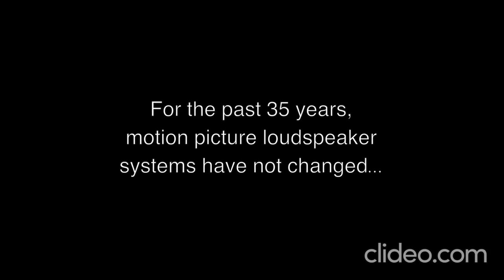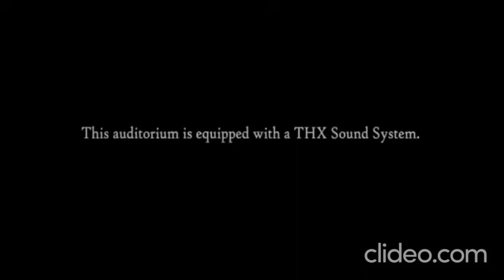THX Logo Remake History (1983-2005)